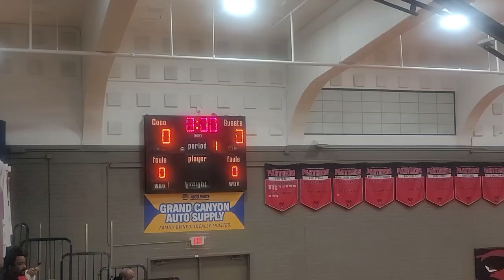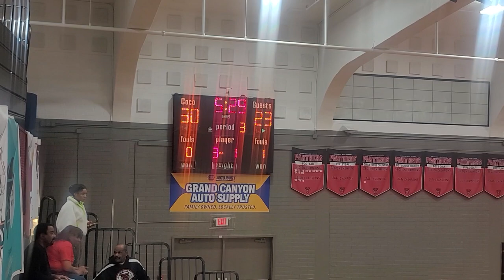Coco (56) vs Mingus Union Marauders (46) (Ivory Stats- 9PTS, 4REB, 4AST, 5STL)